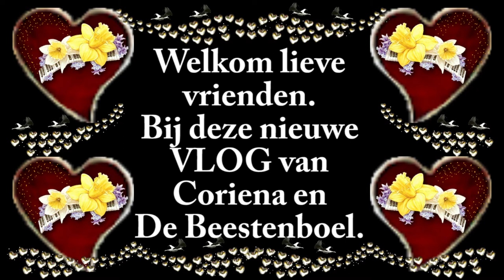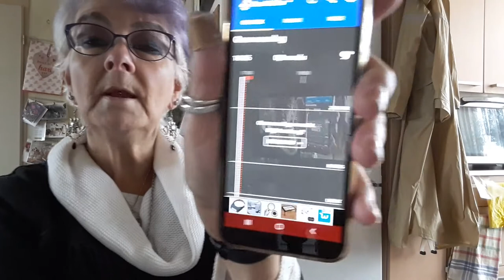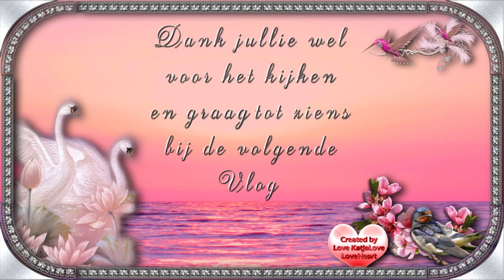Zaterdag 10 okt Op verjaardagsvisite Zondag 11 okt smorgens druk bezig middag rust #907